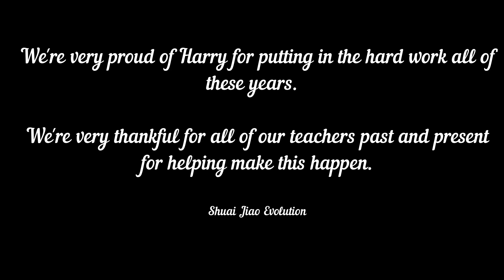Shuai Jiao Evolution - Harry Fontanez - Black Belt Throwing Demonstration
Harry Fontanez is a 35+ year veteran of the martial arts.  Black belt in multiple styles like Aiki-jujitsu, Goju-Ryu Karate, Brown Belt in Judo and accomplished boxer/fighter, Harry has been with @NewYorkShuaiJiao  for almost 10 years.  Even though he's been one of our instructors for a while now, we're proud to make it official under our banner!  A long time coming!

Thanks to Shifu Gavriel Ben Judah, Coaches Matt Gelfand and Mario Polito for overseeing it and Sensei Mohammed Maach for witnessing!